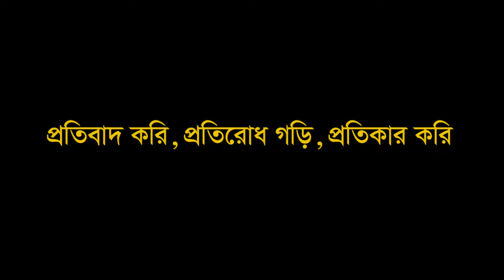রুখে দাঁড়াই, বছরের প্রথমদিন থেকেই | BRAC | Short Video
আসছে ১৪২৫। নারীর প্রতি সকল প্রকার নির্যাতনের বিরুদ্ধে বছরের প্রথম দিন থেকেই প্রতিবাদ করি, প্রতিরোধ গড়ি, প্রতিকার করি।